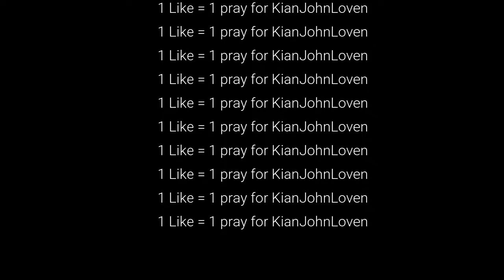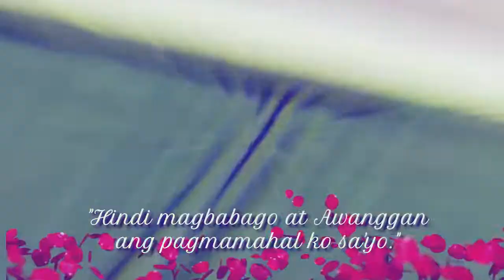*USING UNCOMMON FILIPINO WORDS CHALLENGE!* ft. JuniorTresMarios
The making of this video was very funny aside from this video being a school project. We used our made up names and called ourselves "JuniorTresMarios" because of our 3 teachers from our School who named themselves "TresMarios."